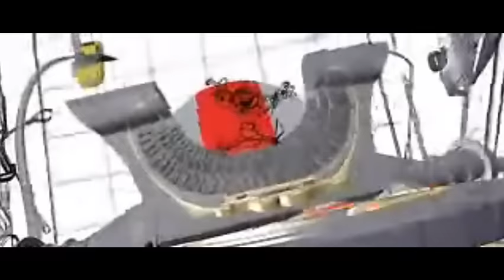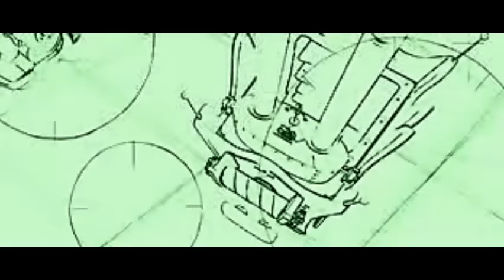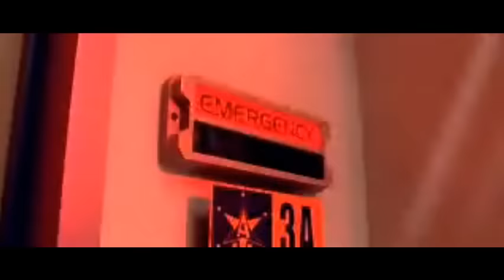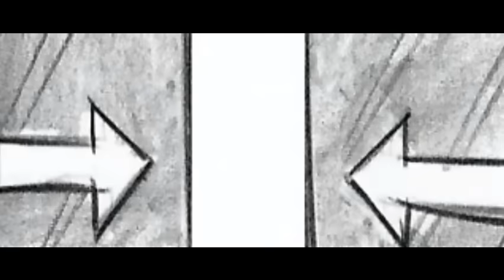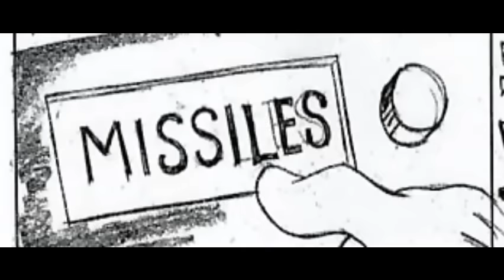Looney Tunes: Back in Action Deleted Scenes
This is a compilation of deleted scenes from the 2003 movie, Looney Tunes: Back in Action. Warner Bros. released these as a DVDROM feature with their DVD release of the movie. Inserting the DVD into a PC would give you a link to a hidden page on the movie's website that allows you watch these scenes. Here is that link if you want to watch them on WB's

Excuse the poor quality of this video. This was the highest resolution WB made these clips available in.

I am uploading these on to Youtube in case of the event that WB ever decides to take down the movie's website. (Or it can just remain up for years and years like the Space Jam website. Who knows?) Either way, it would be good to a have a backup of these available.

Highlights of this video include an alternate opening and ending, different versions of the Area 52 and Africa sequences, and a bunch of short gags that just didn't make the cut. Anyone who has played the video game of Looney Tunes: Back in Action might notice that these scenes were incorporated into that game instead of what was in the final movie. Right down to being able to play as Pterodactyl Tweety in the final level despite that never appearing in the finished film.